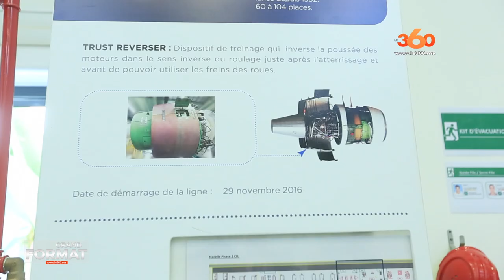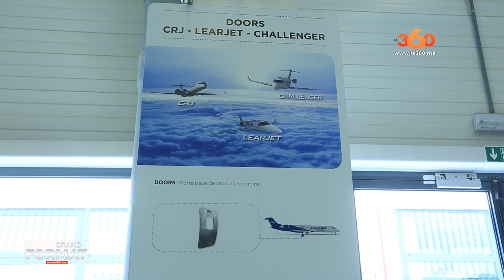Le360.ma • Grand format. Entretien exclusif avec Stephen Orr, numéro un de Bombardier Maroc